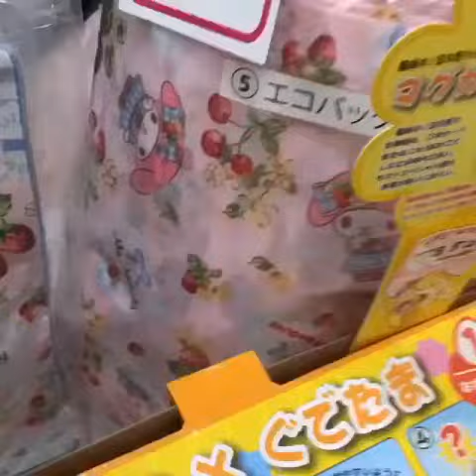Playing the Sanrio Lottery!! 😱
Friends that live in Japan played the Sanrio Lotto for us.